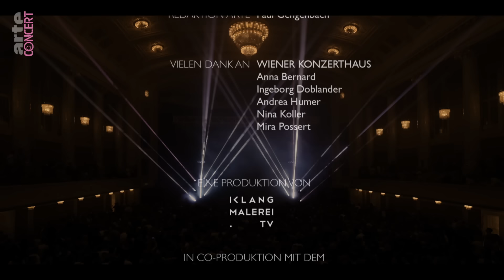HVOB Live - Konzerthaus de Vienne - ARTE Concert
Le duo de producteurs viennois Anna Müller et Paul Wallner, aka HVOB, s'est imposé sur la scène électro mondiale grâce à ses albums et à ses prestations scéniques impressionnantes. Le 20 avril 2024, il donnait un concert à guichets fermés au célèbre Konzerthaus de Vienne.

Filmé le 20 avril 2024 au Konzerthaus de Vienne, Autriche.